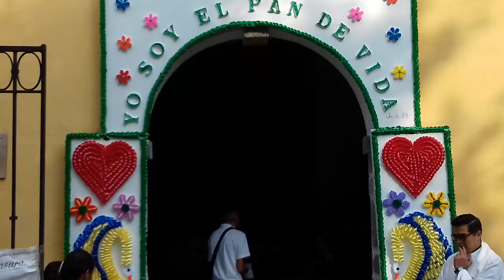Fiesta del Señor de la Vida, Atzcapotzalco, CDMX. 2018 (1 de 4)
Salida de la imagen del Señor de la Vida de su Capilla y primera estación frente al hospital de la Divina Providencia.